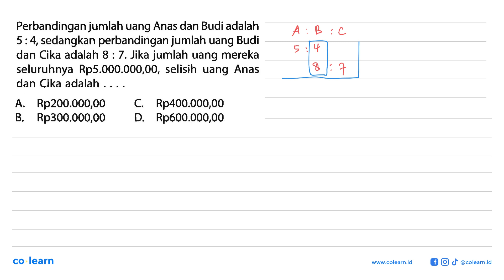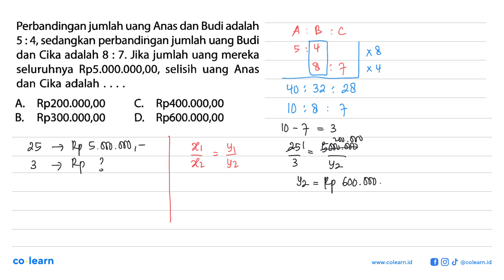Perbandingan jumlah uang Anas dan Budi adalah 5:4, sedangkan perbandingan jumlah uang Budi dan Ci...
Perbandingan jumlah uang Anas dan Budi adalah 5:4, sedangkan perbandingan jumlah uang Budi dan Cika adalah 8:7. Jika jumlah uang mereka seluruhnya Rp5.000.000,00, selisih uang Anas dan Cika adalah.

Topik atau Materi: Perbandingan Senilai (Seharga) - PERBANDINGAN - ALJABAR - Matematika Kelas 7 SMP -

Sumber Soal: X-Press UN Matematika SMP 2020, SW, 2019 , Erlangga

00:00 : Bedah Soal
01:00 : Konsep, rumus dan pengertian Perbandingan Senilai (Seharga)
01:18 : Langkah penyelesaian soal
01:46 : Jawaban akhir
02:16 : Penutup